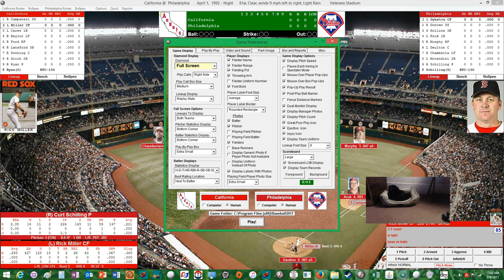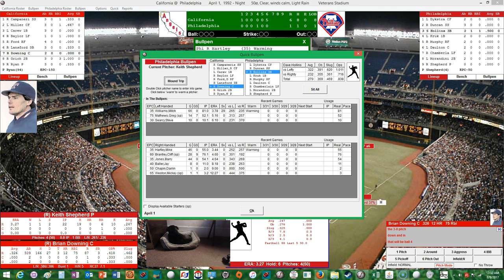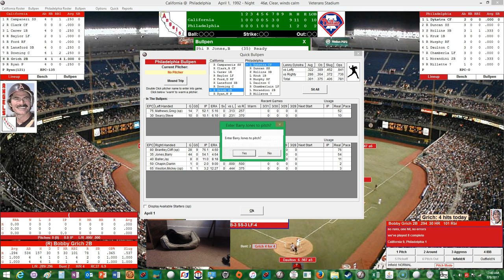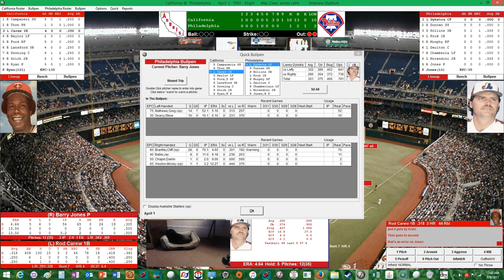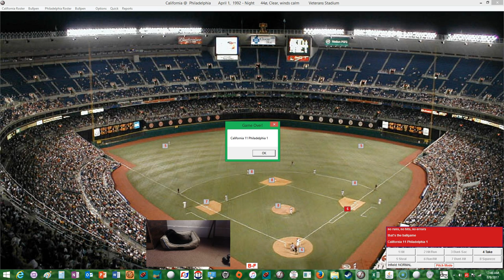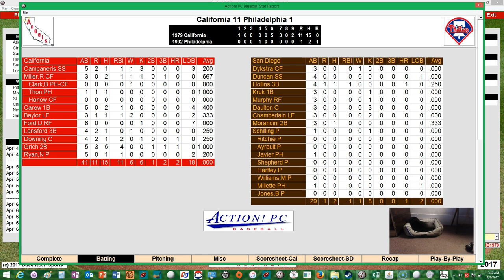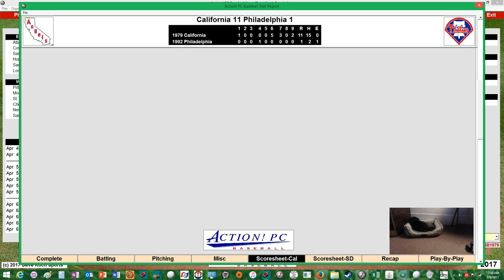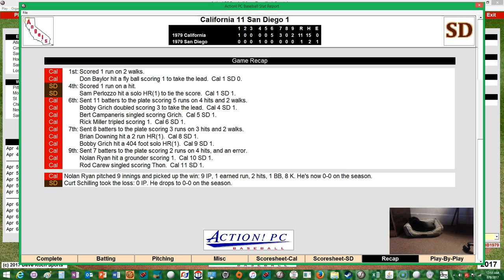Action! PC Baseball: Tribute to Darren Dalton and Don Baylor: 1992 Phillies vs 1979 Angels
We honor Darren Daulton and Don Baylor two baseball great who we lost yesterday (08/06/17) and today (08/07/17) respectively.  RIP and thanks for the memories!!!  God bless and prayer out to all your families.  You will be missed!